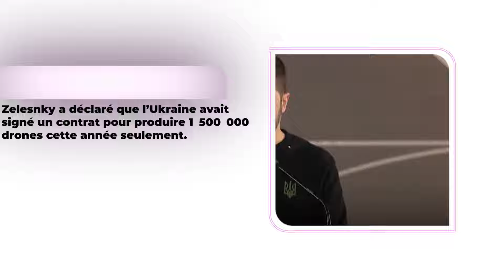L'UKRAINE CONTRUIT UNE GRANDE USINE D'ARMES POUR BOMBARDER LA RUSSIE